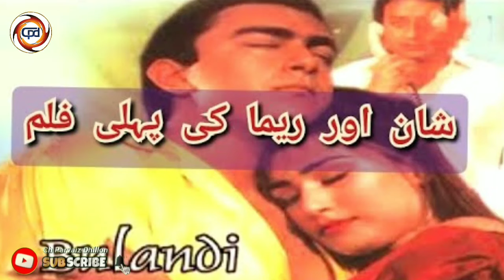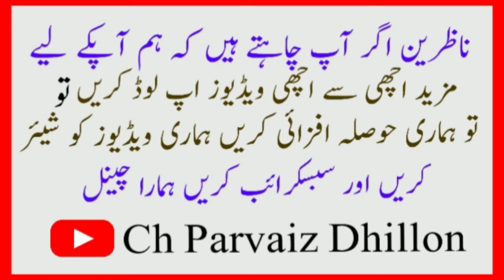Pakistani Film Actress Reema Khan Untold Story in Urdu | Reema Khan Lifestyle & Biography | CPD